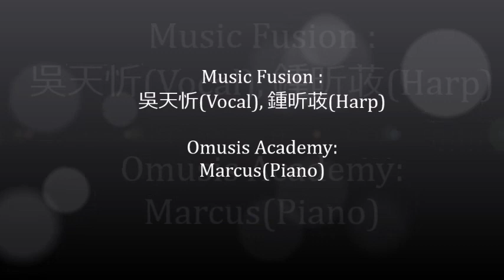MF x OA Summer Music Concert - Wide Shot : 05 Over the rainbow